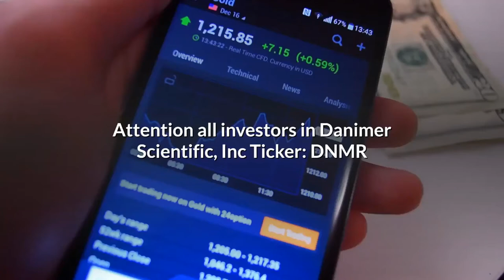INVESTOR ALERT: Danimer Scientific, Inc. (DNMR) Class Action Lawsuit Filed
Attention investors in Danimer Scientific, Inc., ticker symbol DNMR, you may be entitled to recover your losses!

DEADLINE: July 13, 2021

This is a securities class action lawsuit with a deadline date, don't delay act fast to file your losses.

to join the class action lawsuit that has been filed in the Eastern District of New York

The lawsuit seeks to recover shareholders' losses with NO out-of-pocket cost to you.  Eligible investors purchased or securities between October 5, 2020 and May 4, 2021.

The class action alleges:
(i) Danimer had deficient internal controls
(ii) the Company had misrepresented its operations' size and regulatory compliance
(iii) Defendants had overstated Nodax's biodegradability

As a result of Danimer's misconduct, shareholders who purchased at the time paid artificially inflated prices and suffered

If you suffered losses on your Danimer shares, you only have until July 13, 2021 to request that the court appoint you as a lead plaintiff.  Acting as a lead  plaintiff is not a requirement to participate in monetary recovery, but you must meet the deadline to be considered as a lead plaintiff.

For over 20 years Levi & Korsinsky have recovered hundreds of millions of dollars for shareholders. We look forward to hearing from you. Prior results do not guarantee similar outcomes, and this video may be considered attorney advertising under the laws of your state.   We look forward to hearing from you.

_________________________Time Stamp ⏲️ ________________________
00.00 Danimer
00:09 Class Action Lawsuit
00:14 Complaint Filed
00:16 Deficient internal controls
00:21 The company had misrepresented  its operations' size and regulatory compliance
00:24 Defendants had overstated Nodax's biodegradability
00:28 As a result of Danimer's misconduct
00:35 July 13, 2021 to participate
00:45 Levi and Korsinsky